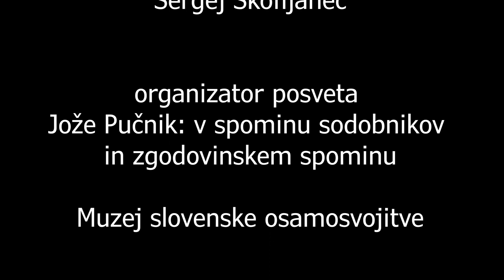dr. Aleš Maver: Jože Pučnik na mariborski klasični gimnaziji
Posvet: Jože Pučnik v spominu sodobnikov in zgodovinskem spominu, ki je potekal 3. in 4. oktobra 2022 na Kongresnem trgu 8 v Ljubljani v dvorani društva Slovenska matica.

Muzej slovenske osamosvojitve
Ljubljana, 3. oktobra 2022